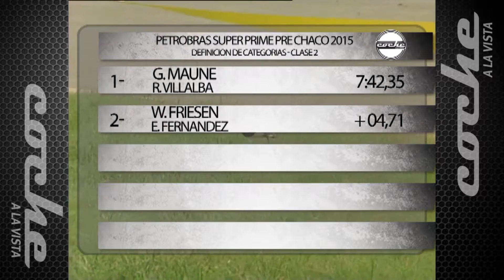Petrobras S. Prime Pre-Chaco Resumen 4x4 2/4